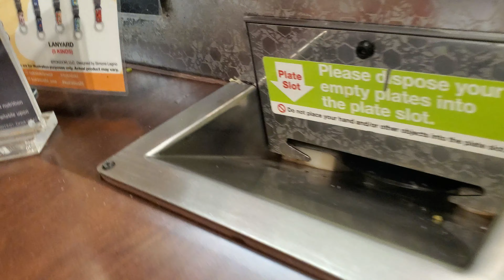Kula Revolving Sushi Bar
Kura Revolving Sushi Bar Restaurant!